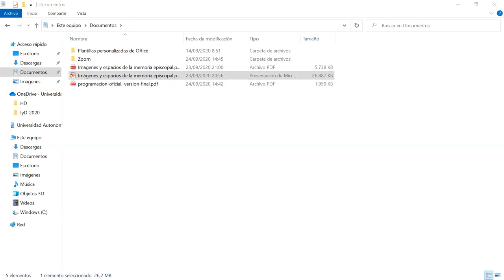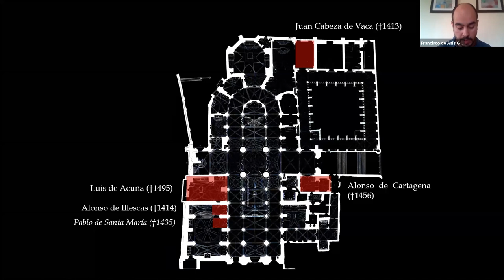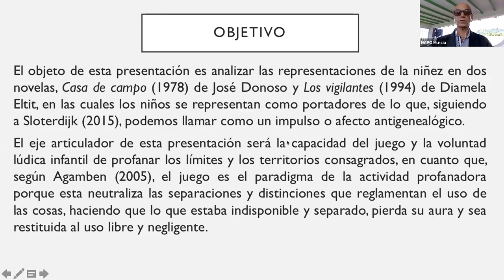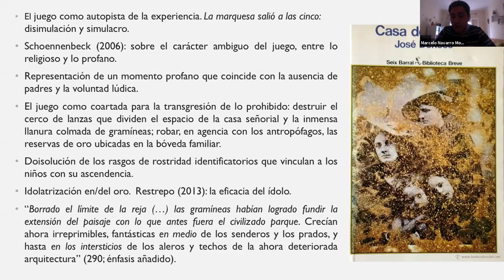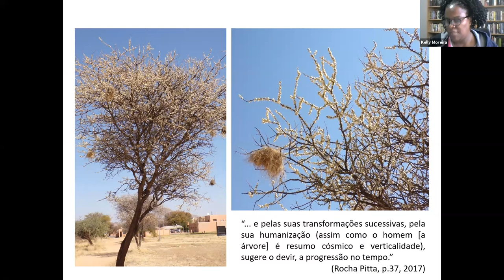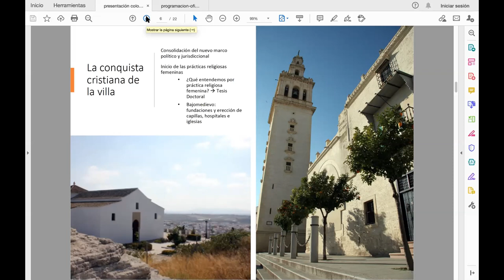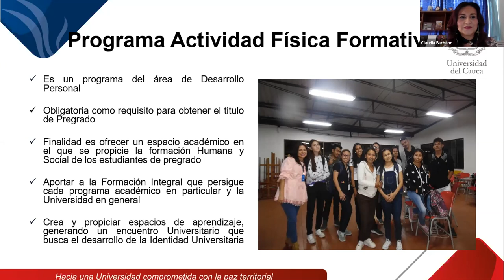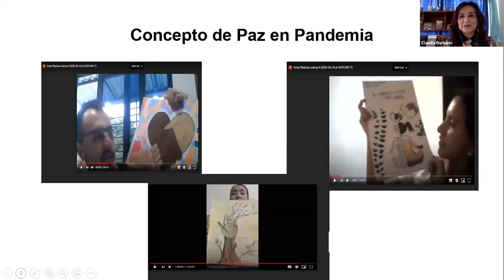Simposio 1(1). 22.09.20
I SEMINARIO INTERNACIONAL Y III SEMINARIO COLOMBIANO SOBRE IMAGINARIOS Y REPRESENTACIONES

O imaginário e as representações sociais dos idosos sobre os espaços públicos e a cidade de Natal/RN (Brasil)
Dr. Fernando Manuel Rocha da Cruz
Actualmente es Investigador Colaborador en CRIA - Centro de Red de Investigación en Antropología (Portugal).

Trabajar en los espacios públicos de la Ciudad de México
Dra. Yutzil Tania Cadena Pedraza
Profesora en el Centro de Estudios Antropológicos, en la Facultad de Ciencias políticas y Sociales de la Universidad Nacional Autónoma de México (UNAM). Pertenece al Sistema Nacional de Investigadores de CONACYT.

Representaciones sociales de niñas y niños en el medio oeste brasileño sobre la ciudad
Mg. Paula Figueiredo Poubel
Estudiante de Doctorado en Educación del Programa de Posgrado en Educación de la Universidad Federal de Mato Grosso.
Dra. Daniela Barros da Silva Freire Andrade
Profesora de Doctorado del Curso de Psicología de la Universidad Federal de Mato Grosso y del Programa de Postgrado en Educación Campus Cuiabá- MT

Imaginarios urbanos de salud y actividad física en los usuarios de la Ciclovía de la ciudad de Pereira/Colombia
MSc. Jhonatan González Santamaría
Docente Fundación Universitaria del Área Andina, Colombia.
Dr. Yhon Jairo Acosta Barajas
Docente de la maestría en enseñanza de la física, integrante del grupo de investigación en comunicación Educativa de la Universidad Tecnológica de Pereira, Colombia.
MSc. Claudia Jimena López García

Imaginarios urbanos de la sexualidad: heteronormatividad y lugares de la diversidad sexual en Bogotá
MSc. Fernando Ramírez Arcos
Candidato a Doctor en Antropología Social de la Universidad Estadual de Campinas (Brasil). Investigador del Grupo Interdisciplinario de Estudios de Género (GIEG), de la Escuela de Estudios de Género de la Universidad Nacional de Colombia.

Imaginarios sobre el miedo urbano femenino en la ciudad de Cúcuta
Mónica Marcela Méndez Serna
Estudiante de la Universidad Francisco de Paula Santander  (Colombia). Facultad de Educación, Artes y Humanidades, Programa de Comunicación Social.